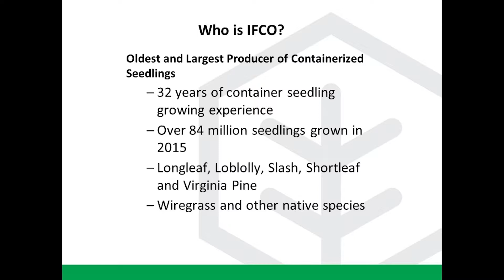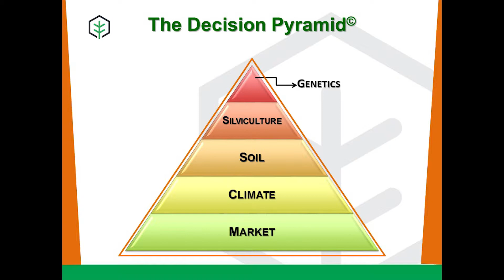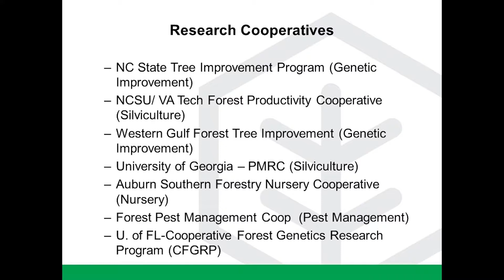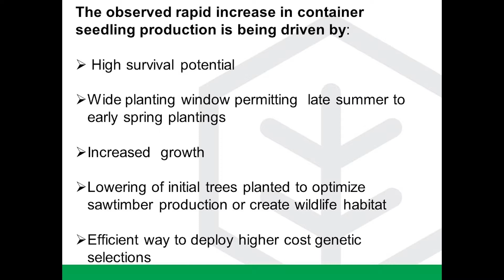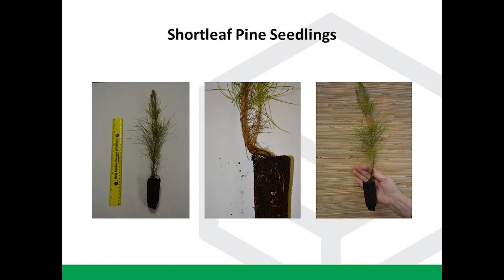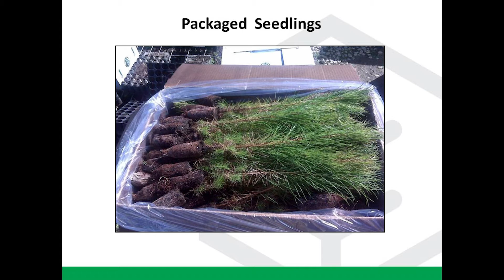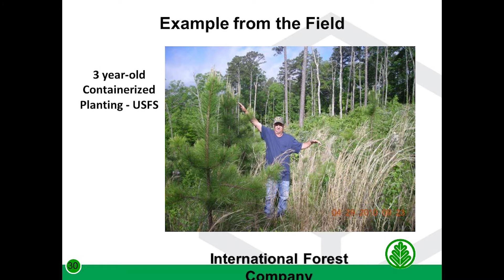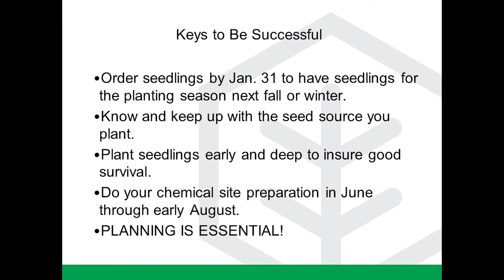Shortleaf Seed Production & Quality Seedlings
Wayne Bell, CEO of IFCO, discusses the state of shortleaf seed production and selection at the 3rd Biennial Shortleaf Pine Conference in Knoxville, Tennessee September, 2015.